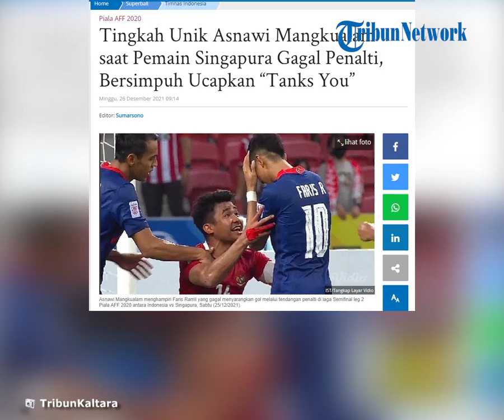Tingkah Unik Asnawi Mangkualam, Ucapkan “Thank You” saat Pemain Singapura Gagal Eksekusi Penalti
TRIBUN-VIDEO.COM - Tingkah unik ditunjukkan pemain timnas Indonesia, Asnawi Mangkualam saat pemain Singapura gagal tendangan penalti. Asnawi berlari lalu bersimpuh seraya mengucapkan “Tanks You”.

Hukuman penalti diberikan kepada Singapura setelah wasit yang memimpin jalannya pertandingan menganggap pemain belakang melakukan pelanggaran di area kotak penalti.

Faris Ramli pun ditunjuk sebagai algojo tendangan 12 pas bagi tim berjuluk The Lions tersebut.

Momen ini sangat mendebarkan bagi kubu tim Garuda. Di menit-menit terakhir, jika penalti gol, maka Indonesia bisa ketinggalan 3-2.

Dan, tentunya berat bagi Asnawi dkk untuk mengejar ketertinggalan.

Namun dewi fortuna masih berpihak pada Indonesianya. tendangan Faris bisa dipatahkan kiper Nadeo Argawinata.

Dan momen unik dan menarik terjadi setelah itu.

Di tengah-tengah para pemain Singapura larut dalam kesedihan, Asnawi justru langsung berlari ke arah Faris Ramli yang tengah tertunduk.

Ia bersimpuh di depan Ramli sembari mengucapkan terima kasih dalam bahasa Inggris, “tanks you”.

Tentu saja, maksud dari ucapan tersebut adalah untuk menyindir kegagalan Ramli menjadi eksekutor penalti.

"Thank You, thank you," ucap Asnawi pada Ramli.

Apa yang dilakukan mantan pemain PSM Makassar ini seakan mengingatkan tentang kejadian yang cukup terkenal di dunia sepak bola Eropa.

Tindakan Asnawi tersebut bisa dibilang mirip dengan apa yang diperbuat legenda hidup Arsenal, Martin Keown.

Keown melakukan aksi paling nekad dan terkenal kala timnya berhadapan dengan Manchester United.

Saat itu, Manchester United mendapat hadiah penalti dari wasit, dan bertindak selaku algojo Ruud van Nistelrooy.

Singkatnya, Nistelrooy gagal menjalankan tugasnya. Martin Keown pun bereaksi dengan berteriak di depan muka Nistelrooy sembari memberi konfrontasi fisik.

Artikel ini telah tayang di TribunKaltara.com dengan judul Tingkah Unik Asnawi Mangkualam saat Pemain Singapura Gagal Penalti, Bersimpuh Ucapkan “Tanks You”,